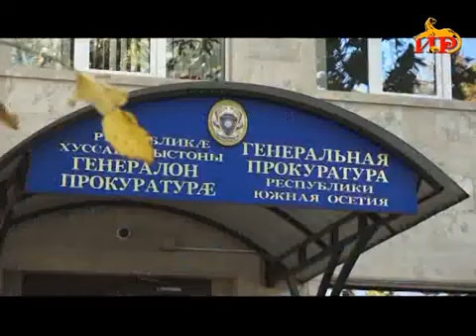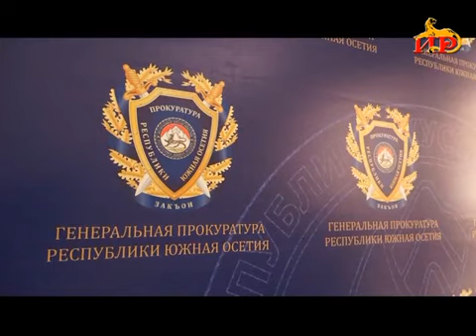Информационный выпуск «Сегодня». 07.10.2024